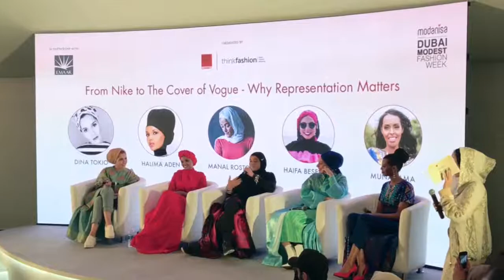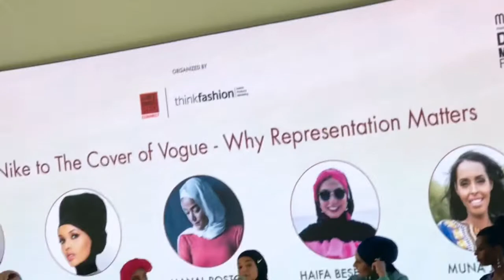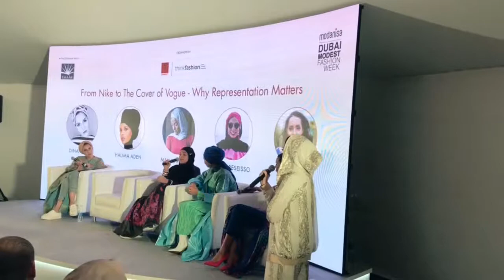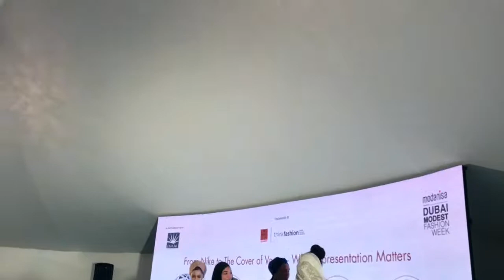(FULL) Inspiring Women : Manal A Rostom : Representation Matters : From Nike to the Cover of Vogue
Met the inspiring Manal Rostom and get to hear her story and journey at one of the talks I attended in Dubai titled “From Nike to the Cover of Vogue : Why Representation Matters” during Dubai Modest Fashion Week in December 2017.